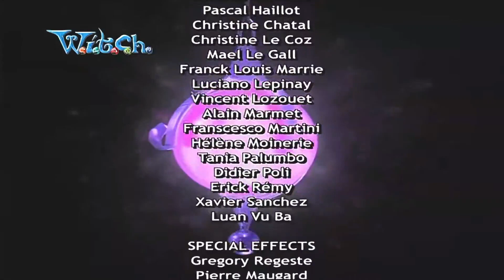W I T C H Temporada 1, Episódio 25 O Coração Roubado EPISÓDIO COMPLETO ᴴᴰ